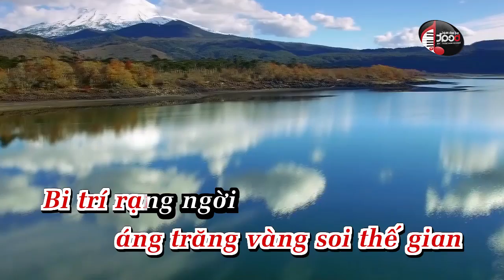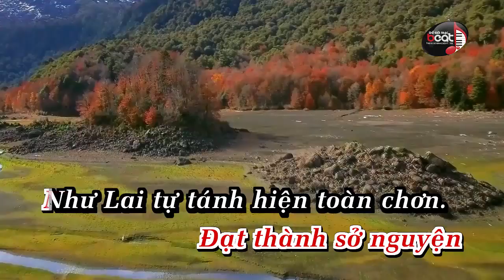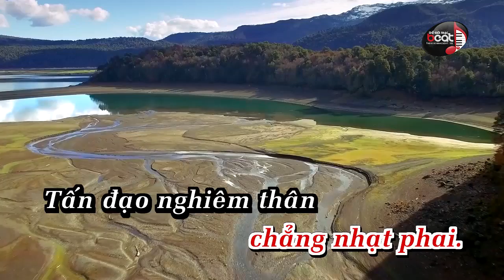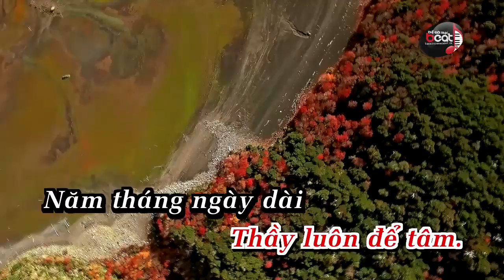Viết Về Thầy | TN Chúc Hiếu | Karaoke